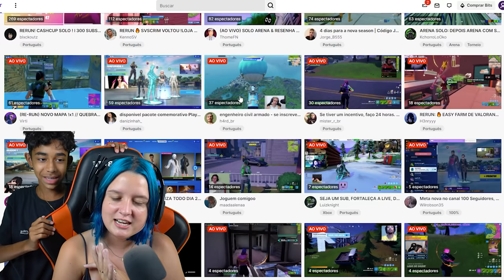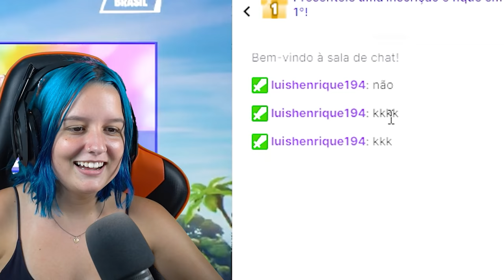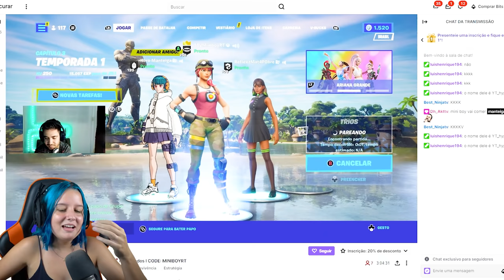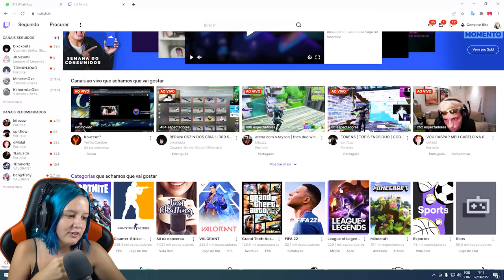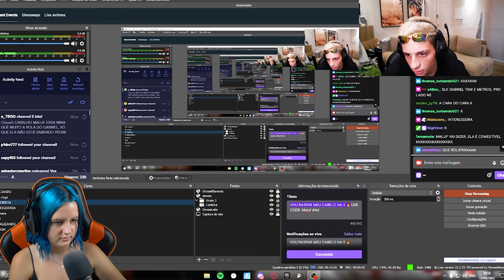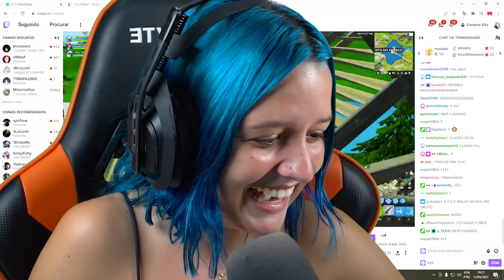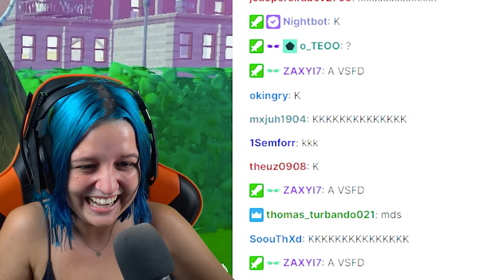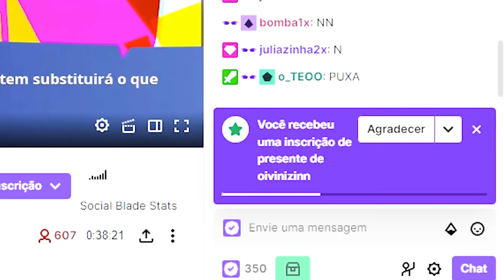Youtuber Manteiga é ASSALTADA em live AO VIVO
isso não era pra ter acontecido...

● Código MANTEIGA na loja do Fortnite
Apoia eu lá, isso ajuda demais, é sério!!!

00:00 Código Manteiga no Fortnite!
00:15 Código Manteiga na loja do Fortnite!